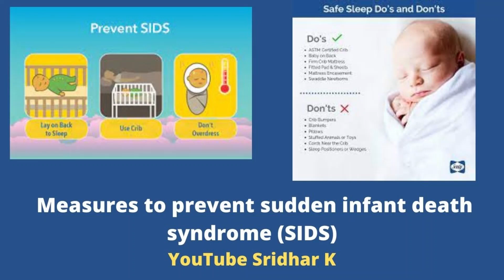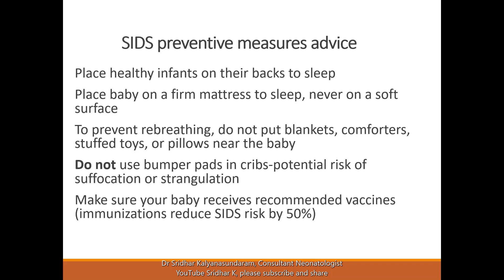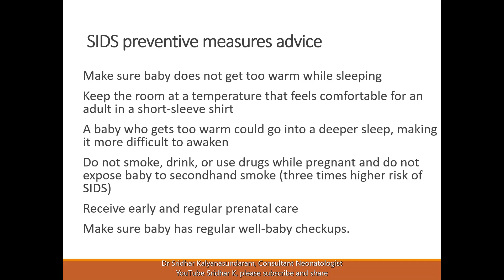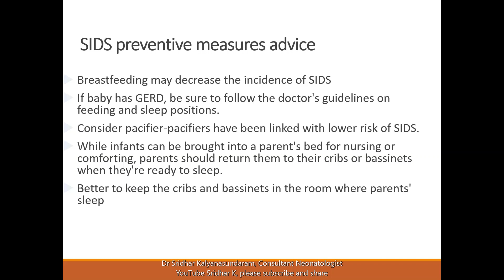SIDS prevention. Prevention of sudden infant death syndrome. Dr Sridhar Kalyanasundaram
In this short video, I discuss the risk factors for sudden infant death syndrome-all parents should be aware of these and it is important that the hospitals update families on these risks. You can review this video on the same topic
The reason for this request is that the YouTube algorithm puts lots of weight on viewer engagement, measured by likes and comments. These videos are then more likely to be discovered by others, so it could benefit more.